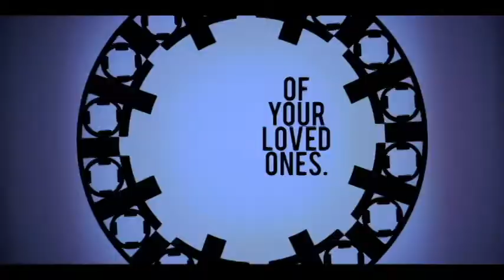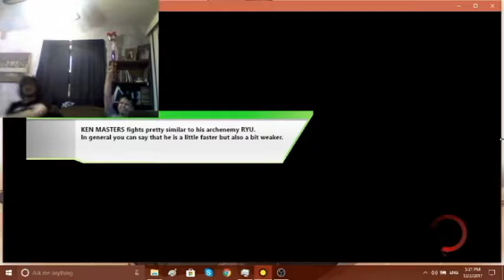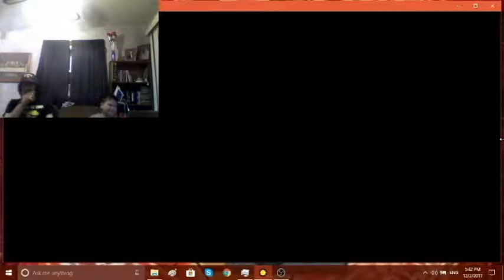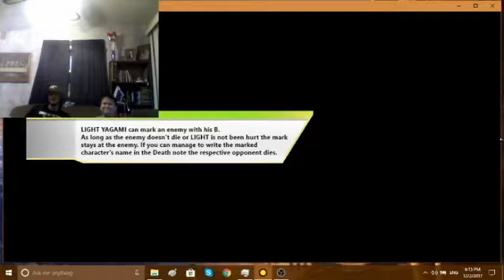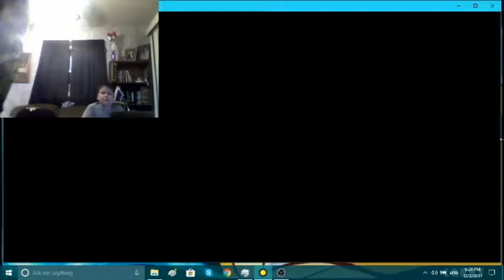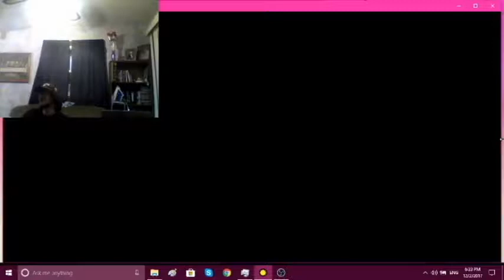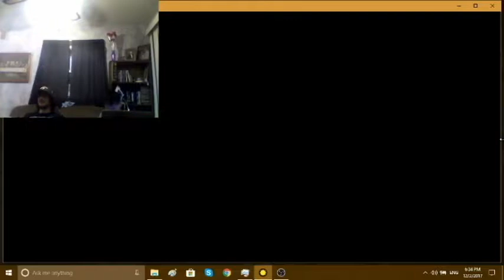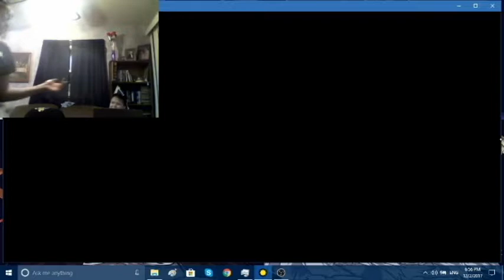the last generation ep.8 a genius failure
in this episode my guest is elimcgamerguy though he's not much of a guest as he quickly taps out later on the tournament is stopped by stopping a stalemate between computers (so this will be the only episode featuring elimcgamerguy as my guest star as he didn't really like the game)